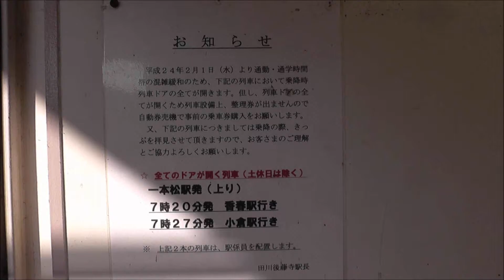一本松駅 日田彦山線 通学時間帯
930D 添田→香春
927D 香春→添田
二両編成はワンマン運転の為、無人駅停車時は
先頭車両のみ扉開放ですが
一本松駅は通学時間帯のみ混雑緩和の為
駅員を配置し全ての扉を開放します。
小倉側からキハ147-90+キハ47-1125
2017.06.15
Panasonic HC-V520M撮影